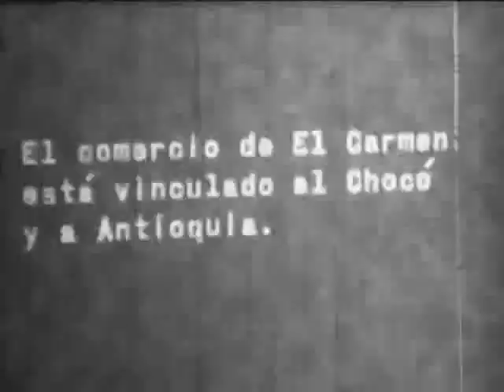Camen de Atrato - Chocó 1944.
Una vieja película
Por: Francisco L Valderrama A.

Aproximadamente en el año 1944 se filmó una especie de documental en El Carmen de Atrato, en formato de 16 milímetros. Con una única copia y una duración aproximada de 16 minutos, la película mostraba aspectos de la vía que nos conecta con Quibdó y Antioquia, recién puesta en servicio, así como parajes, calles, construcciones y personas de la época. Fue exhibida en el pueblo desde finales de la década del cuarenta, hasta principio de los años sesenta, para complementar con ella las películas que se proyectaban en los teatros Caribe y Osasuna.

Con enormes dificultades y obvias limitaciones técnicas, dado su mal estado, se logró reproducir en formato digital un pequeño fragmento, de un poco más de un minuto de duración, que fue todo lo que se pudo rescatar de la cinta, olvidada y abandonada durante muchos años. Es inenarrable el esfuerzo detrás de este pequeño fragmento que tiene en sus manos Para el proceso de conversión a formato digital, contamos con la ayuda de John Jairo Trujillo, de ancestros chocoanos.

Aun cuando no lo podemos asegurar, creemos haber identificado algunas de las personas que allí aparecen. Allí bien podrían estar nuestros padres, abuelos y bisabuelos.

Una vez encontrada, la cinta estuvo en poder del suscrito. Y recientemente fue entregada al señor Carlos Vanegas en El Carmen de Atrato, para apoyar el esfuerzo de conservación que adelantan algunas personas del Carmen.